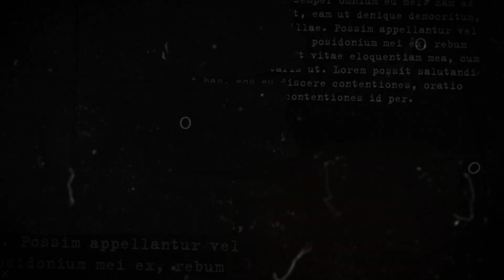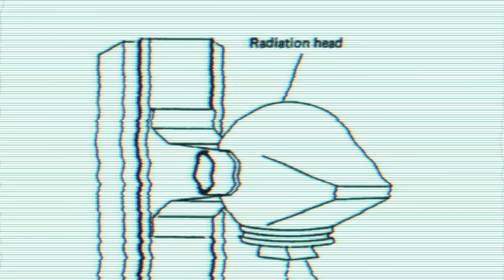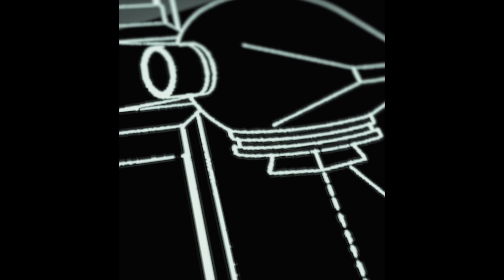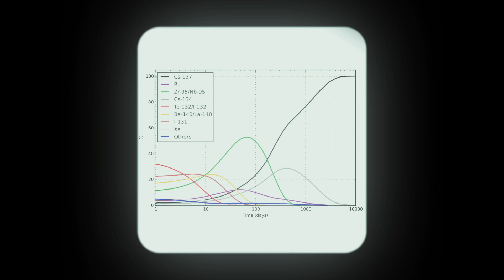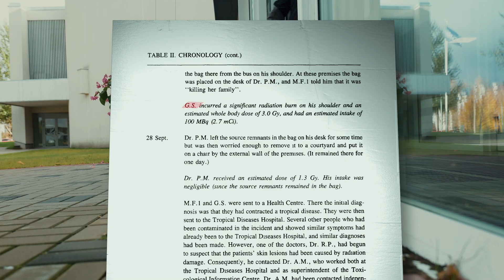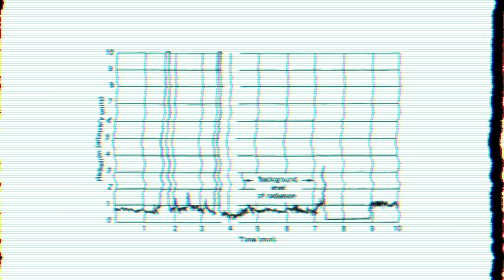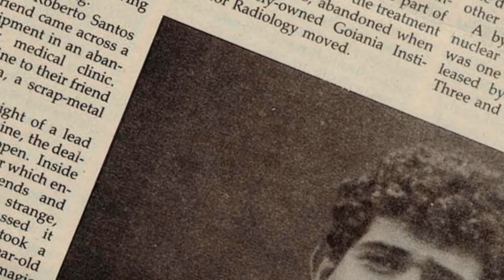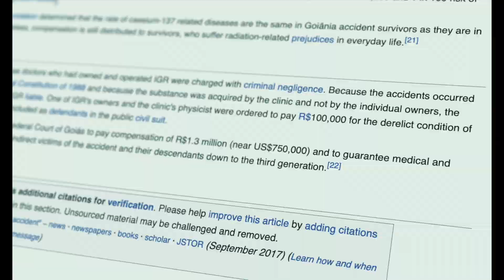The Goiânia Incident | Brazil's Nuclear Nightmare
Unfolding in September 1987, the Goiânia Radiation Incident stands as one of history's gravest nuclear disasters, leaving a mark on thousands. Resulting from abandoned medical equipment, a Cesium-137 leak was unleashed on the city. The aftermath left lives destroyed, families broken, and dreams crushed.

Timestamps:
00:00 - The Incident
01:52 - Desertion
03:00 - Discovery
04:51 - Exposure
07:19 - Realization
08:32 - Cleanup
09:43 - Aftermath
11:41 - Accountability

Some of the physical locations and events have been approximated due to changes in modern Goiania's infrastructure and/or a lack of viable information.